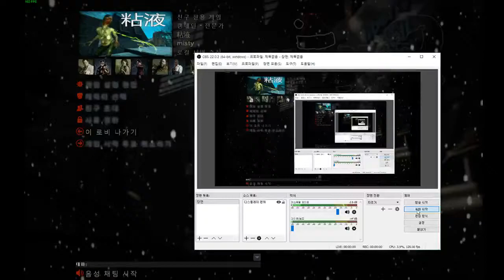☣roblox,nwi imgeum☣'s l4d2 play - ruination Part 1